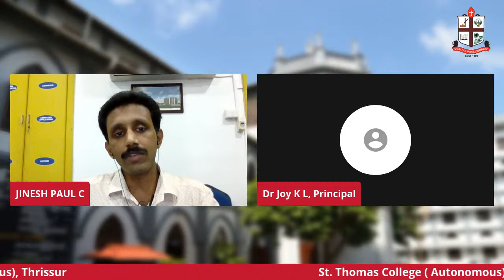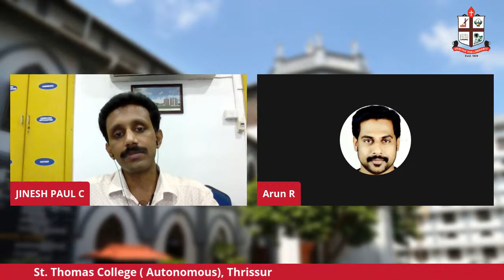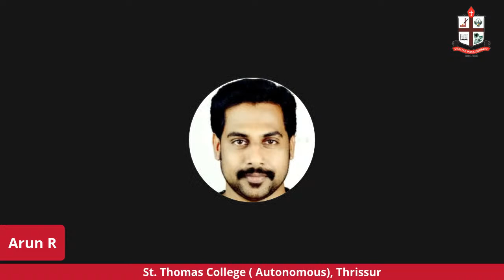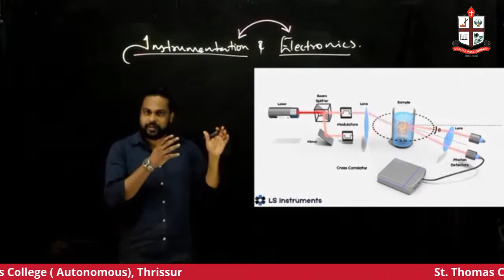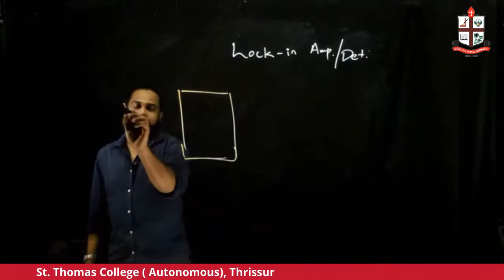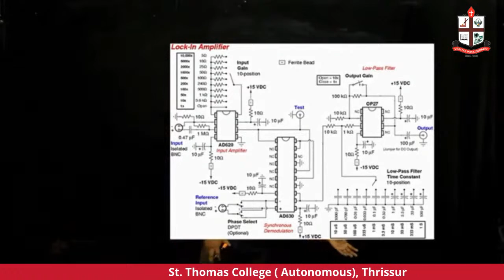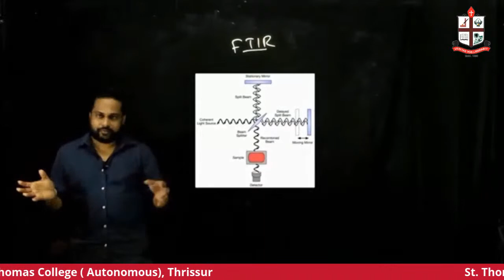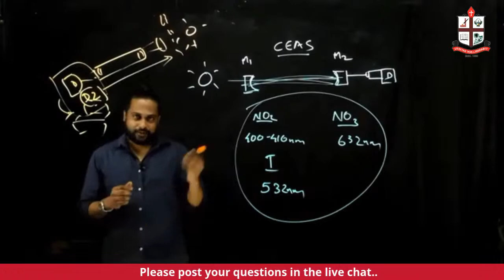NATIONAL SEMINAR ON " INFLUENCE OF ELECTRONICS IN INSTRUMENTATION AND TRENDS IN VLSI DESIGN"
NATIONAL SEMINAR ON
" INFLUENCE OF ELECTRONICS IN INSTRUMENTATION AND TRENDS IN VLSI DESIGN"

DEPARTMENT OF ELECTRONICS In Association with IQAC

Resource Person

Mr.Arun R

HOD, Dept. of Electronics
M.A.M.O College, Manassery, Calicut

10 MARCH 2021, 10:00 am